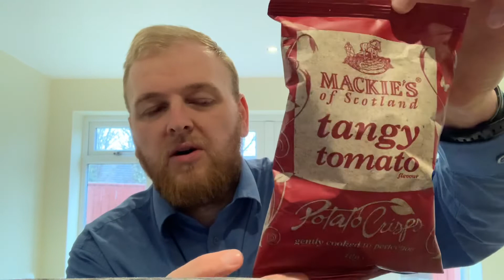Giving Mackie’s of Scotland Tangy Tomato Flavour Crips a second chance...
Let me know what crisps to try next!